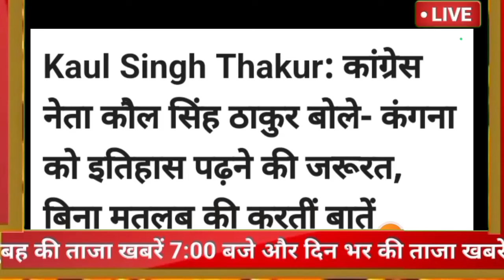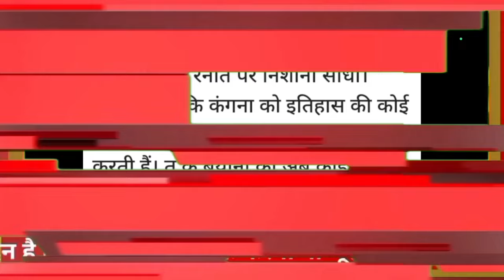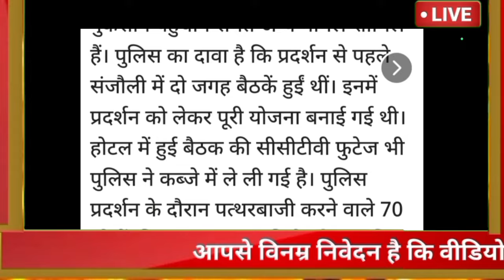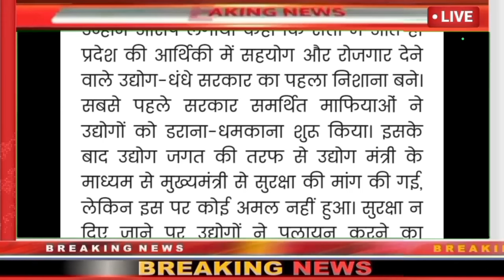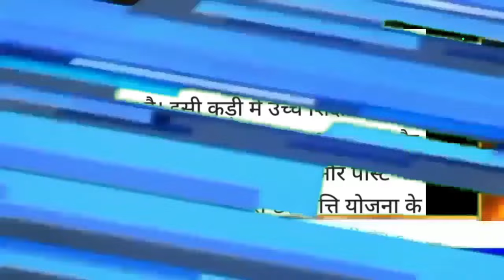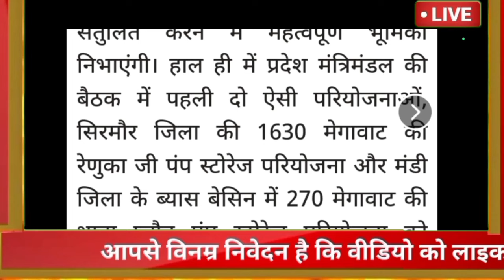🕗⏩🛑🔔🛑Himachal Breaking News 24 September 2024|| दिनभर की सुपरफास्ट बड़ी ताज़ा ख़बरें